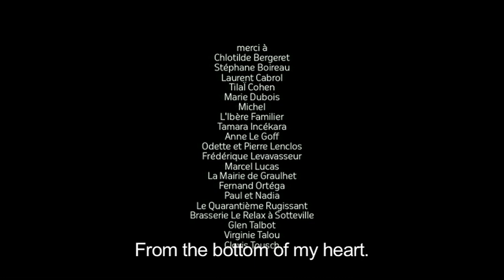CLONK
Un film de Bertrand Lenclos
Une production Nokill

Une équipe de tournage, malmenée par un réalisateur tourmenté, débarque sur une petite île déserte !...

A rag-tag film crew, exploited by their maniacal director, lands on a small, deserted island...

avec
Gilles Balézeaux
Fabien Beillevaire
Jackie Berroyer
Bérengère Déméautis
Thomas Letellier
Céline Liquière
Elodie Mouton
Damien Molon
Fred Tousch
Anzu Wicks

Image
Bertrand Lenclos
Gilles Balézeaux

Son
Pascal Despres
Mathieu Joly
Anzu Wicks

Décoration et accessoires
Didier Pons

Maquillage et effets spéciaux
Claire Mathieu

Costumes
Catherine Udino

Assistants mise en scène
Fabien Durand
Eva Denis

Électriciens
Marco Cohen
Jérome Marquant

Montage
Bertrand lenclos

Montage son
Sylvain Lasseur
Pascal Després

Mixage
Aymeric Dupas

Étalonnage
Hervé Fougera

Traduction anglaise
Lucie Bourges